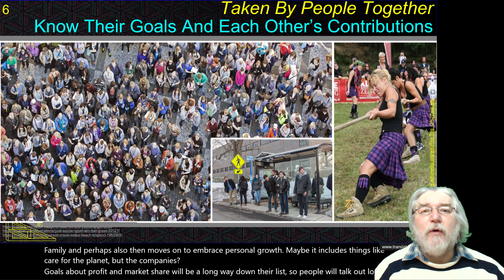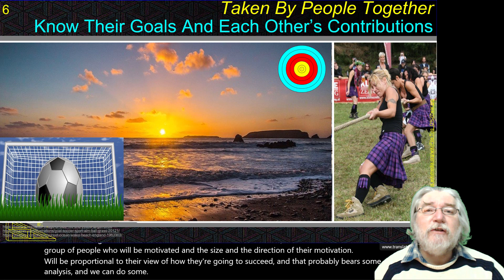6 Know peoples goals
6/17. Know People's Goal 2:22
 Know the INDIVIDUAL'S goals and analyse ALL the stakeholders attitude to ALL the factors in their context using a simple tool (that's not normally simple nor easy to use well).